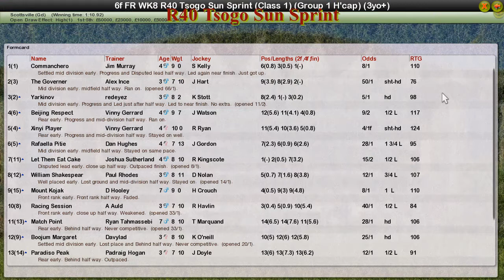FR WK8 R40 Tsogo Sun Sprint